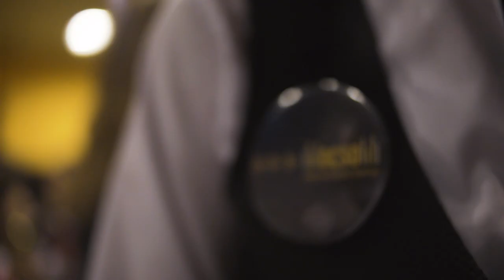Doğuş Çocuk Senfoni Orkestrası Kahramanları - Alp Güngördü (Viyolonsel)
Doğuş Çocuk Senfoni Orkestrası'nın kahramanlarından Alp Güngördü viyolonseli ile birlikte karşınızda. Türkiye'nin ilk ulusal çocuk senfoni orkestrasını sahnede görmek isteyenleri Bodrum Klasik Müzik Festivali'nin açılış konserine bekliyoruz.